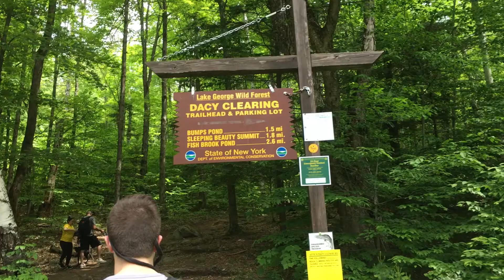vlog: HIKING adventures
yesterday i went on a beautiful hike and to my sister's dance recital! let me know if you want to see more vlogs soon :)

follow me↴